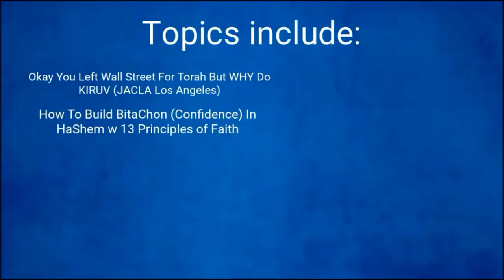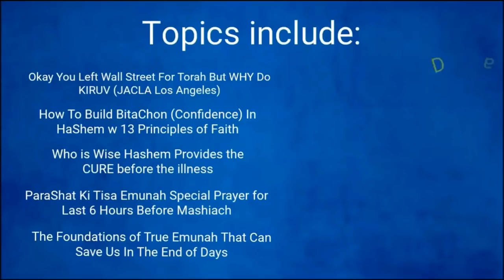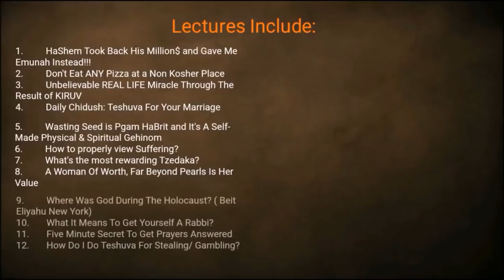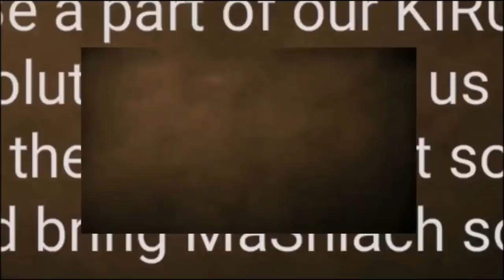Scary Truth Measure For Measure - MUSSAR Pirkei Avot (100)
In this shiur, Rabbi Yaron Reuven discusses the scary truth about the measure for measure concept in the MUSSAR Pirkei Avot. He emphasizes the importance of understanding that our actions have consequences and that we must be mindful of our behavior in order to avoid negative repercussions.

Rabbi Yaron Reuven encourages listeners to reflect on their actions and strive to align themselves with the moral teachings of the MUSSAR Pirkei Avot.

00:00:00 Introduction

00:05:20 We should not underestimate the Judgment of G-d

00:13:10 Chapter 5 Mishnah 10. Measure for Measure

00:32:34 The importance of giving maaser especially when you’re in a bad financial situation

00:56:44 Reward and punishment explained. The consequences of some people not giving maaser

01:06:54 The consequences of breaking a vow

01:11:28 The consequences of neglecting Torah study. What if you’re not wearing tzitzit?

01:16:00 The consequences of not giving maaser. Why are you not scared after hearing punishments?

01:39:05 What if all decided not to give maaser?

01:41:22 The consequences of not separating challah from their dough. Be generous like G-d

01:56:49 Examples of miracle stories

02:05:01 Our logic vs Torah logic. Look at yourself instead of blaming everything else